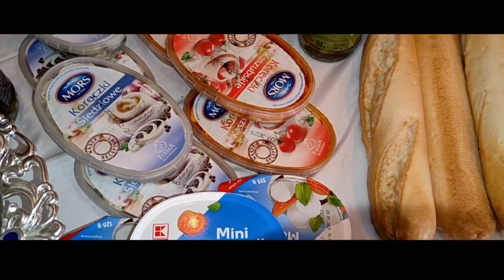Ján - 50. narodeniny - 30.08.2023 1/2